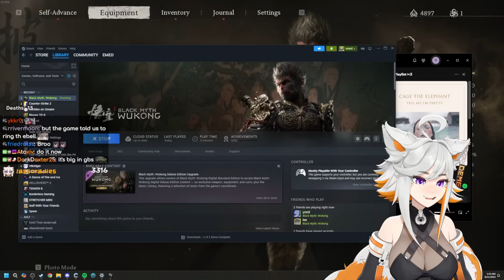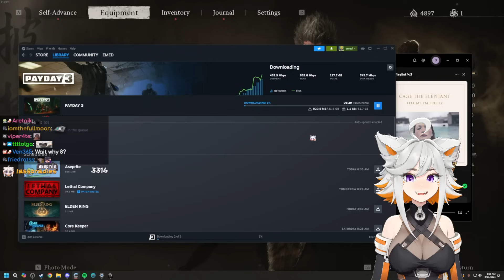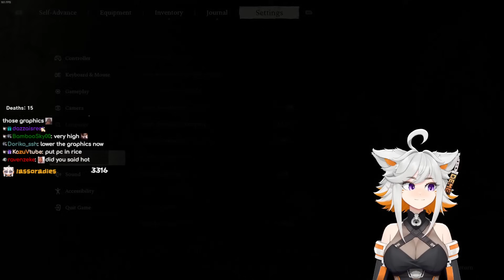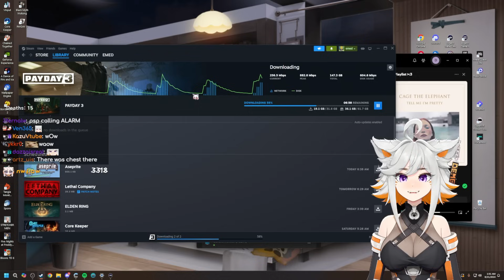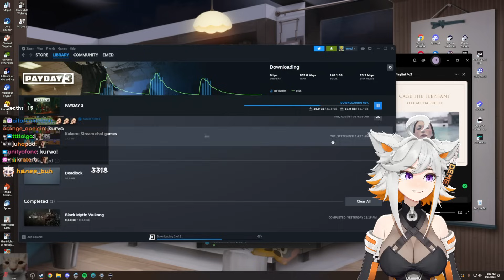Deme Plays Black Myth: Wukong #1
Black Myth: Wukong - Streamed on August 20, 2024
Black Myth: Wukong is an Action RPG based on various Mythologies.